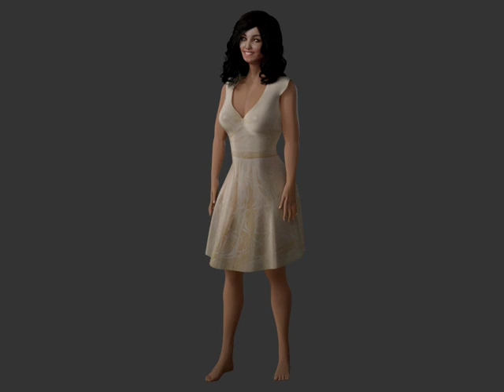katie 3d model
My 3d model of Katie Melua.If you are interested in this 3d model you can send me a personal message and visit my